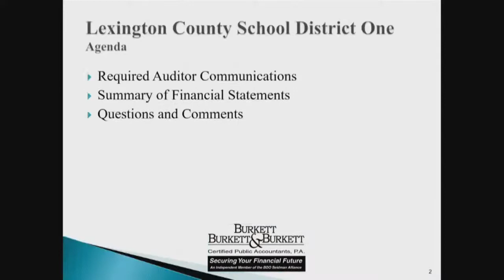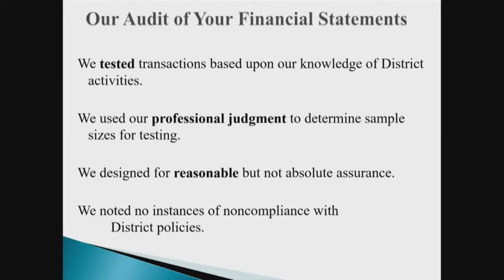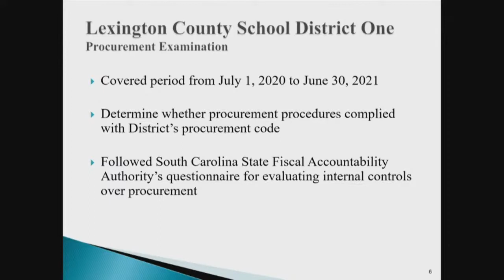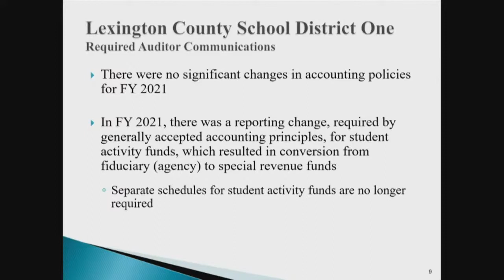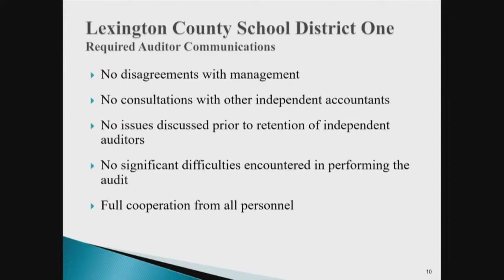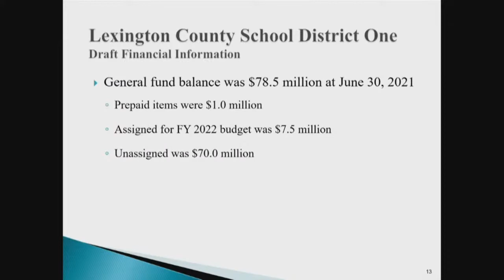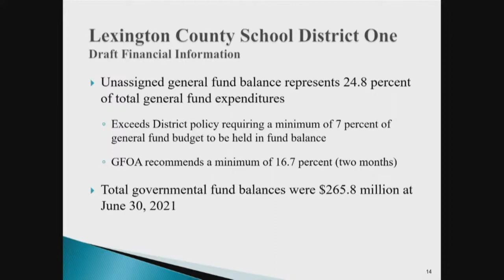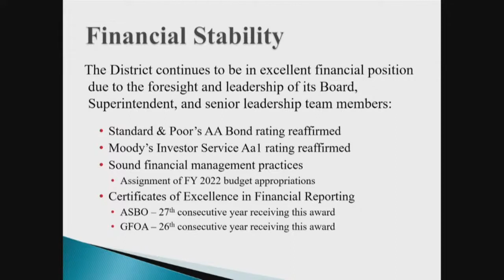2020–21 Annual Comprehensive Financial Report / 2020–21 Procurement Audit